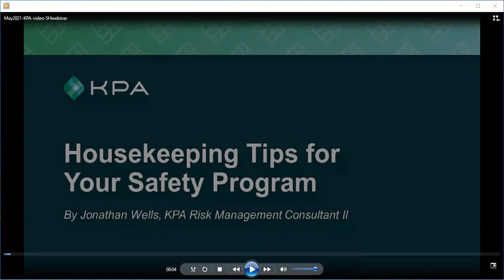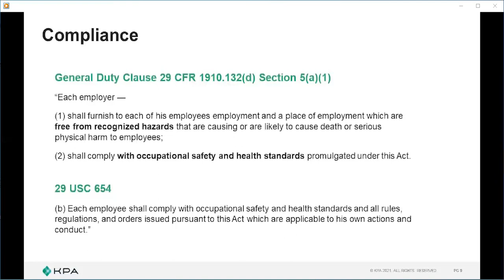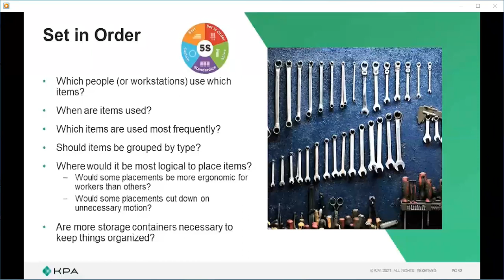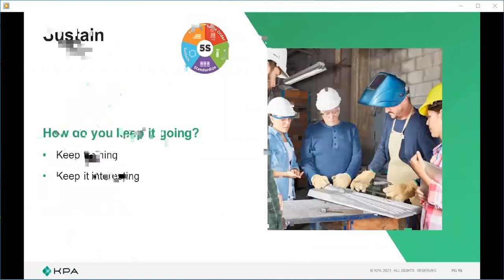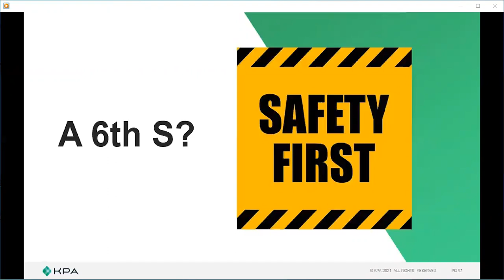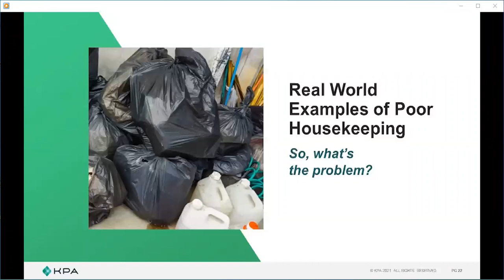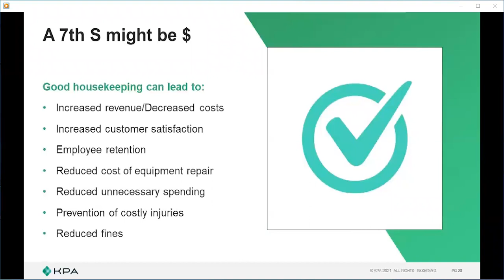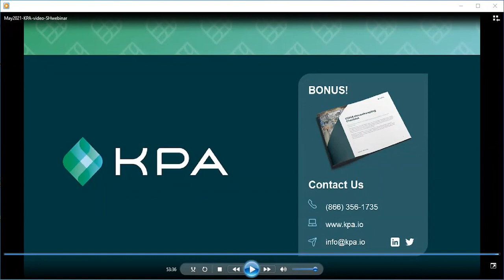Free webinar: Housekeeping Tips for Your Safety Program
Join Jonathan Wells, risk management consultant with KPA, for workplace housekeeping tips to spruce up your safety program. He’ll cover: The five “S” principles; how to motivate your team to spruce up the work environment; and why clean work environments go hand in hand with safety.